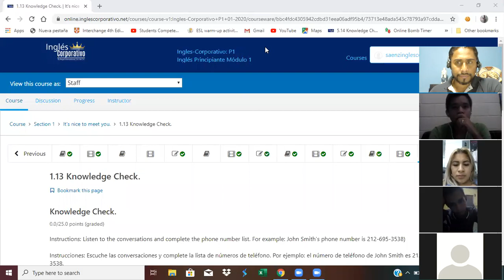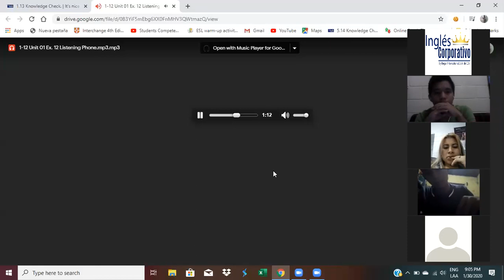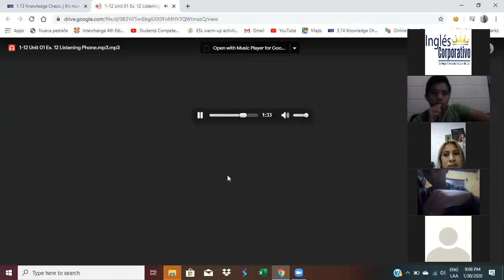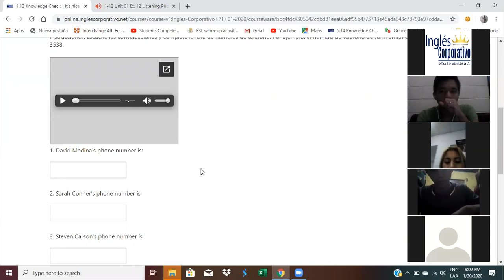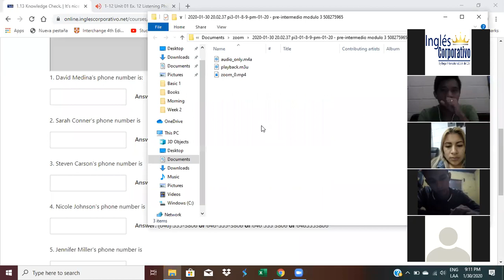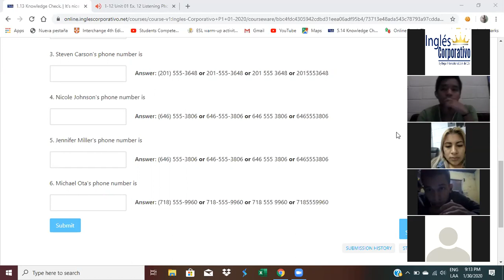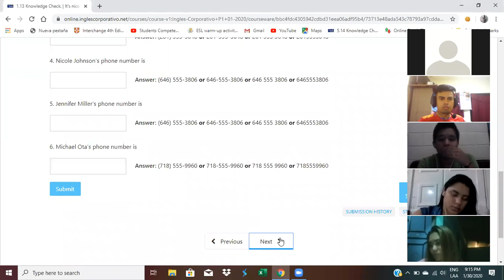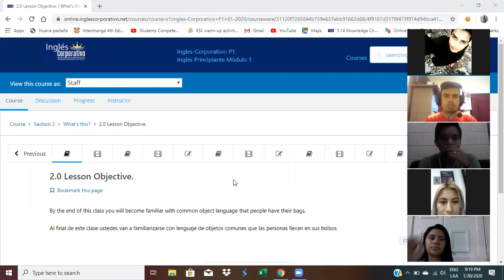Ingles Corporativo-Personal Information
Students will be able to exchange personal information.